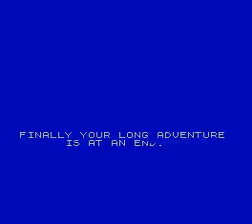Pang (ZX Spectrum)